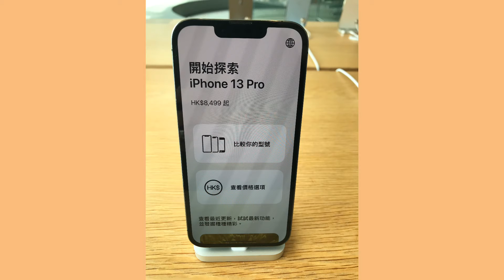iPhone 13 📱 mini ,Apple Store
iPhone 13 mini at affordable price
You can visit IFC mall pr causeway bay apple store